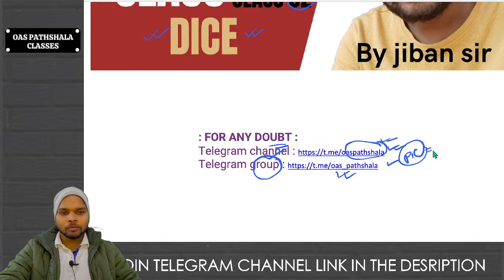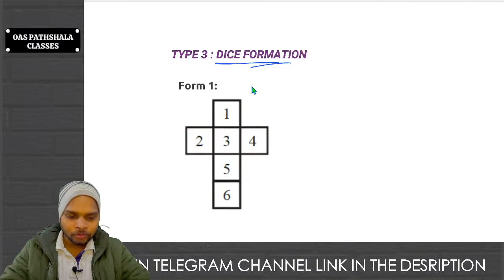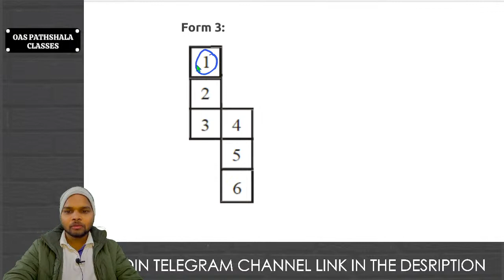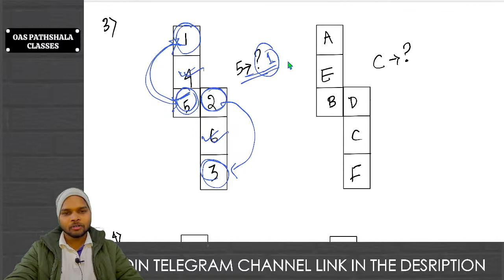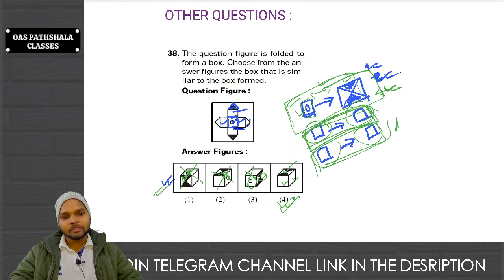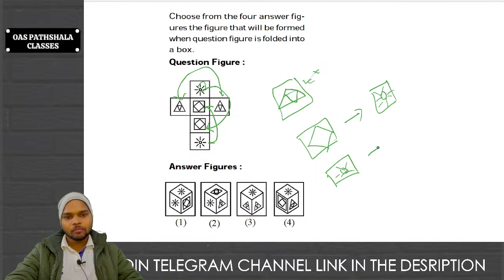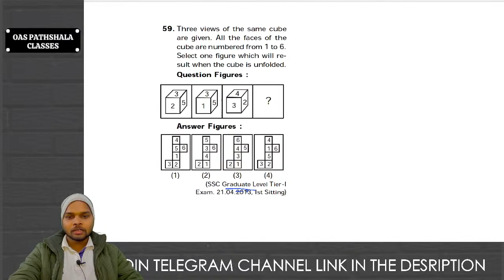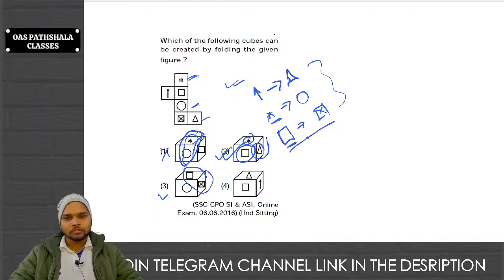REASONING FOUNDATION CLASS PART 2 || DICE || BASIC TO ADVANCE || BY JIBAN SIR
REASONING FOUNDATION CLASS PART 1 || BASIC TO ADVANCE || BY JIBAN SIR

Instagram:I'm on Instagram as @oaspathshala
Signal:
Z

00:00 intro
02:00 home work solution
05:16 Dice formation
26:15 Previous year question